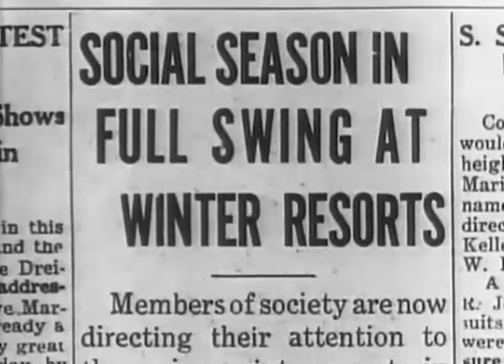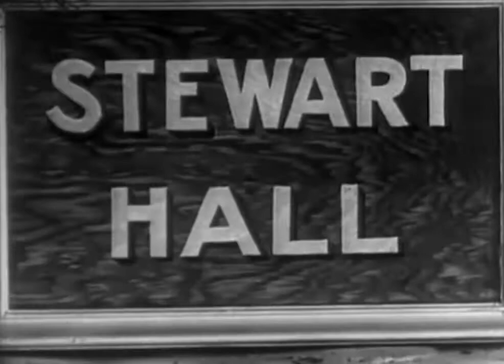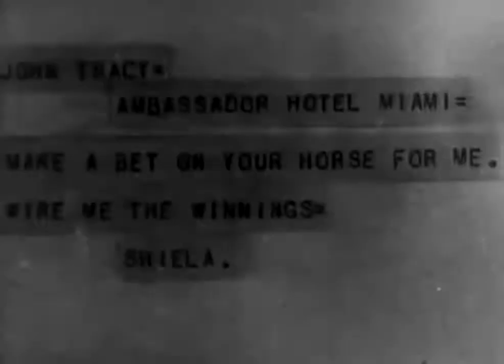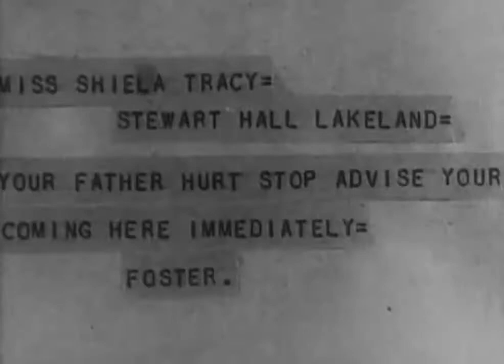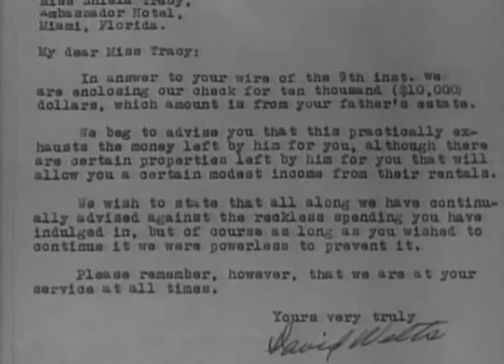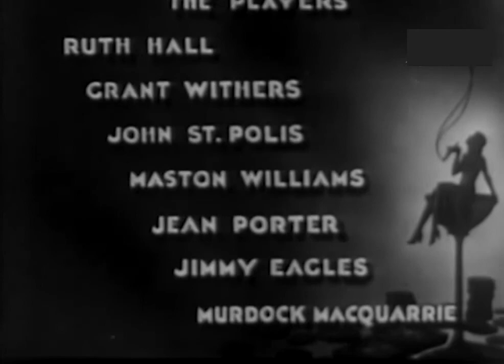Grant Withers - Gambling Sex - 1932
Stars: Grant Withers, Ruth Hall, Maston Williams & John St. Polis.
Uncredited: Ted Adams & Henry Hall.
Director: Fred C. Newmeyer.